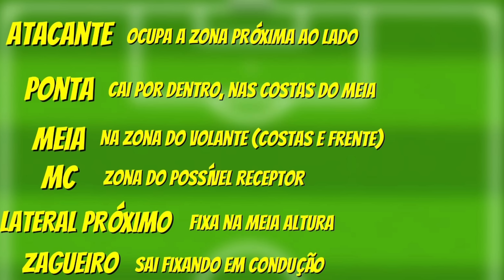TITE VAI RESOLVER UM DOS MAIORES ERROS TÁTICOS DO FLAMENGO?! VEJA SEU CIRCUITO COMPLETO!!!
O jornalista William Godoy fala sobre um dos maiores problemas táticos do Flamengo. Aqui está o link e o cupom
CUPOM: GODOY1X